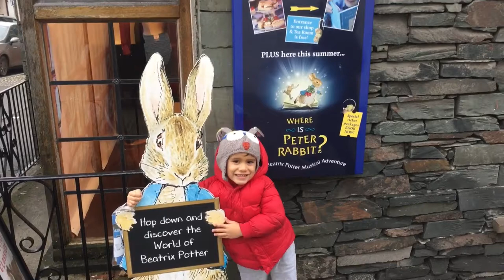Lake District - Lake Windermere